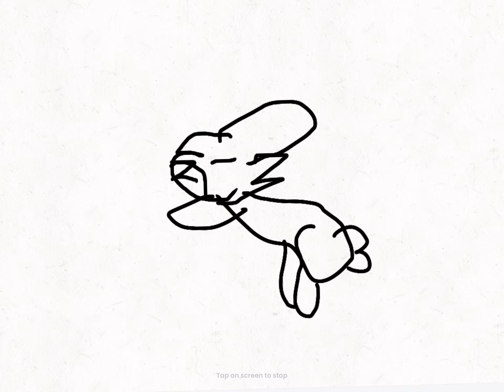Jump Cycle/ FlipaClip Animation (OLD)/ READ DESCRIPTION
This is an animation from last year. It’s not too bad, but could be better lol.

Time taken: 10 minutes
Date: ?/??/22
Frames used: 8 frames
Original: Idk lol
Inspiration: BLACKIE SOOTFUR
OC: Idk, some random rabbit lol
Info: NO INFO
Audio: NO AUDIO 👹